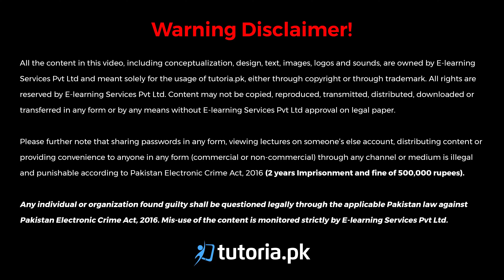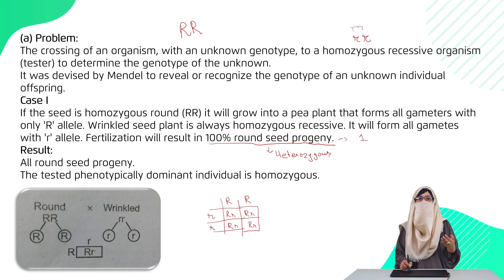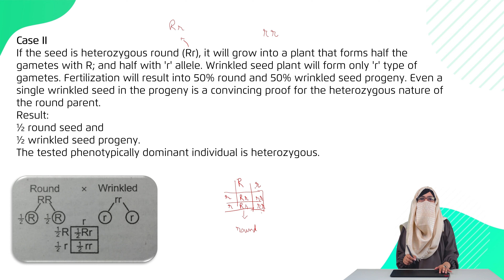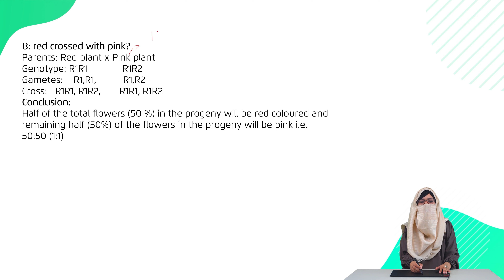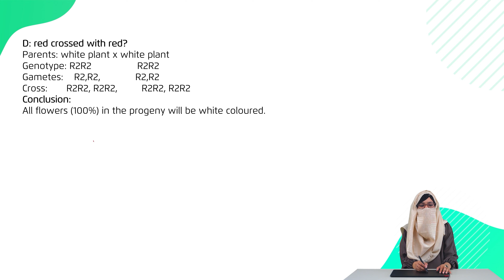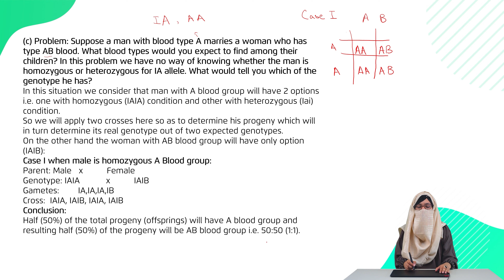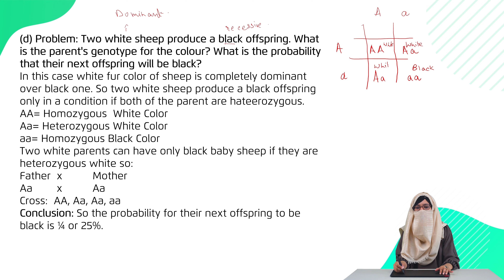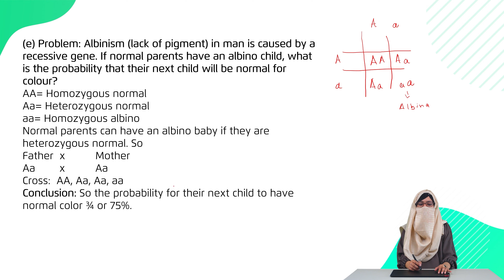Biology Class 12 | Chapter 9 | Book Exercise 9.3 | Genetic Problem | in urdu | tutoria.pk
Let’s take a look at the Chapter 9 of Biology of Grade 12 “Inheritance”.

This lecture features the study of mechanisms of heredity and variation. Learn about the different laws of inheritance that govern the animal kingdom.

In this video, you will study Biology Grade 12 Chapter 9 Topic 13 "Book Exercise 9.3 | Genetic Problem" by instructor Laiba Tariq.